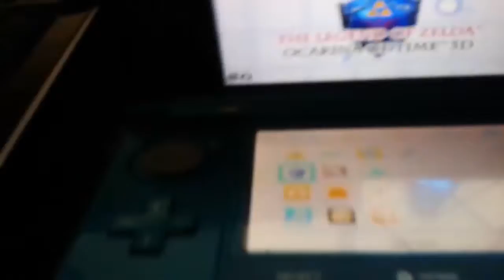Which 3ds is better?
Which one? Wait! One Xbox on /shot.